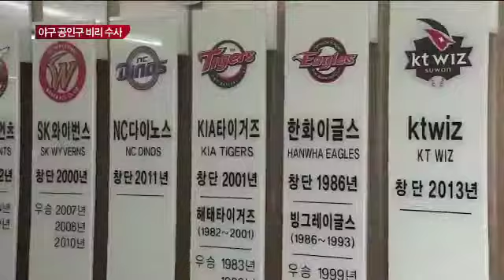‘수상한 야구공’… 경찰, 공인구 수사 나섰다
올해 프로야구에서는 타고투저 현상이 극심해 공인구까지 의심을 받았었는데요.

이번엔 경찰이 공인구 수사에 나섰습니다.

보도에 김경목 기자입니다.

[리포트]
경찰이 야구공 수사에 나섰습니다.

경찰은 최근 각 구단에 지난 5년간의 공인구 구매 관련 자료를 요청했습니다.

현재 프로야구 10개 구단은 공인된 네 가지 공 가운데 하나를 선택해 사용하고 있습니다.

혐의는 크게 두가지입니다.

공인구 구매와 관련된 구단과 업체의 리베이트 비리와 국내산 공인구만 허용됐던 작년 시즌까지 제조 원산지 규정을 준수했는지 여부입니다.

구단당 공인구 소비는 연간 2,3만개 정도로 최대 2억 5천만원 수준.

네 군데 업체가 서로 경쟁하다 보니 금품 관련 비리가 생길 가능성이 크다는 지적을 받아왔습니다.

KBO는 이르면 내년부터 단일구를 쓴다는 계획이어서 이번 수사 결과가 주목됩니다.

[전화 인터뷰 : KBO 관계자]
내년부터 단일구를 도입을 하려고 준비를 하고 있거든요. (문제 업체는) 나중에 심사할 때 마이너스적인 요인이 있겠죠.

KBO는 경찰 수사 결과에 따라 해당업체에 대한 제재조치를 취할 방침입니다.

채널A 뉴스 김경목입니다. ○ 기사 보기

〈평일〉
08시 00분 라디오쇼 정치시그널 (유튜브 라이브)
08시 50분 김진의 돌직구 쇼
10시 20분 김진의 더라방 (유튜브 라이브)
12시 00분 뉴스A 라이브
15시 50분 강력한 4팀
17시 20분 뉴스TOP10
19시 00분 뉴스A

〈주말〉
12시 00분 토요랭킹쇼·뉴스A 라이브
17시 40분 뉴스TOP10
19시 00분 뉴스A